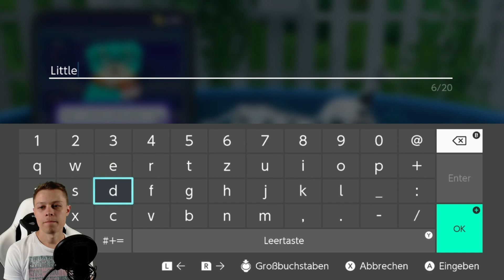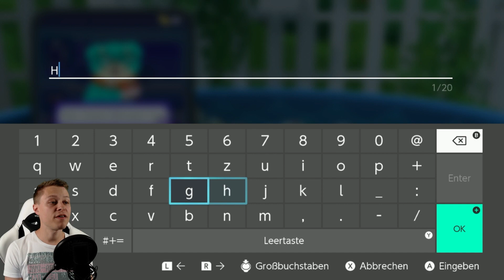Der Wurfscheibenpark! - Little Friends: Puppy Island #04 (deutsch/ german)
"Little Friends: Puppy Island" Nintendo Switch